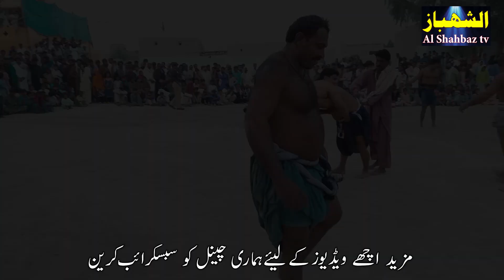Wanted Fighting Game Sindhi Malakhro wrestling | Kushti | Al Shahbaz Tvسائیں نجف شاہ لکیاری جو میلو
Malh Malakhra Malakhro Sindhi Traditional, wrestler's and Culture Game off Sindhi.